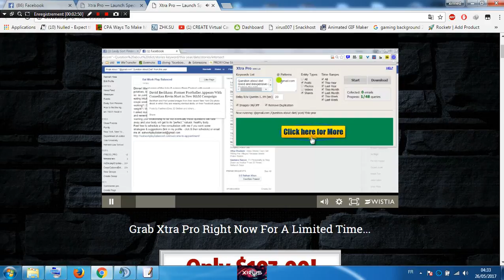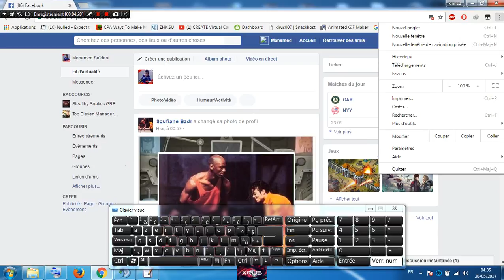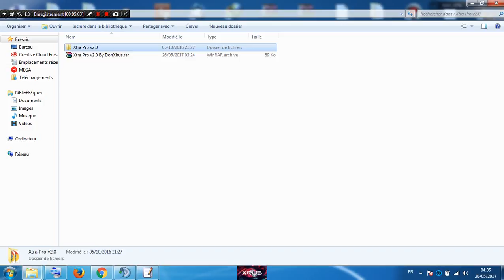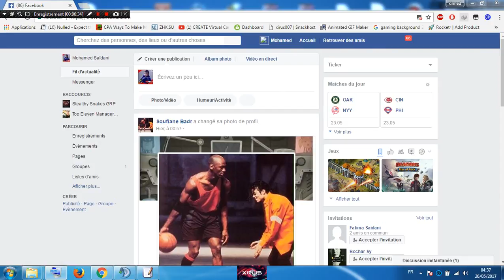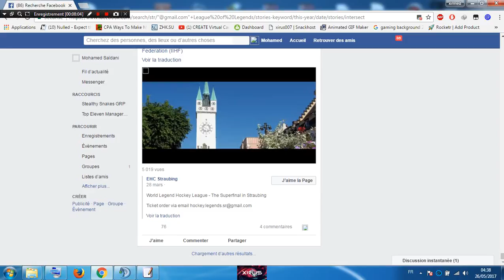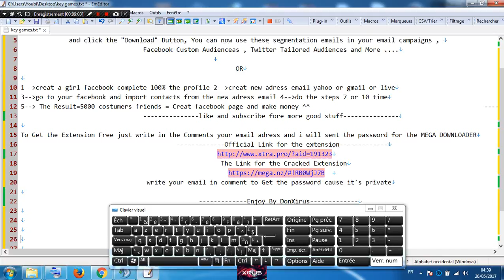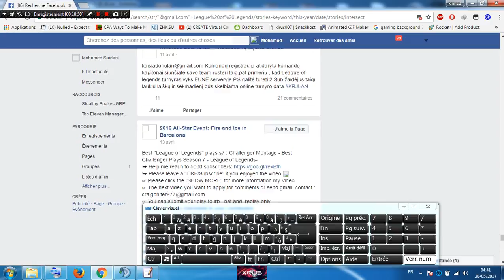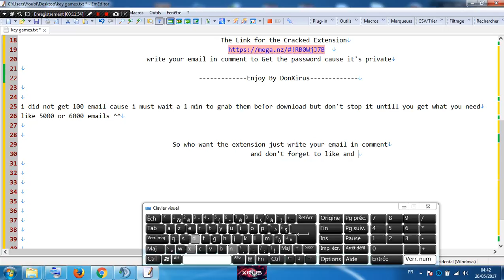Extract 5000+ friends and Make Facebook page in 2 days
Hi guys This is DonXirus I Just Found a private chrome Extension that worth 47$ and i want to share it with you ^^
Don't try to look for it or search on google you will never find it and if you do ...
You will get Scammed or Fake ext like passing survevy or somthing !!
           Why we do that : Once extracted, you can save the email addresses . Select a location to save your file,
             and click the "Download" Button, You can now use these segmentation emails in your email campaigns ,
                                 Facebook Custom Audienceas , Twitter Tailored Audiences and More ...

                                                                OR
1- creat a girl facebook complete 100% the profile
2- creat new adress email yahoo or gmail or live
3- go to your facebook and import contacts from the new adress email
4- do the steps 7 or 10 time
5- The Result is 5000 costumers friends
6- go Creat your facebook page and make money ^^
                                   The best in this extension is :

1-if you want to creat a facebook page for gaming so look for gaming groupes and extract emails
2-if you want a costumers friends for selling somthing like using clickbank links so go look for costumers pages or groupes and extract emails
                                      So watch the tuto

Edited I deleted the Password you can get it Free Now